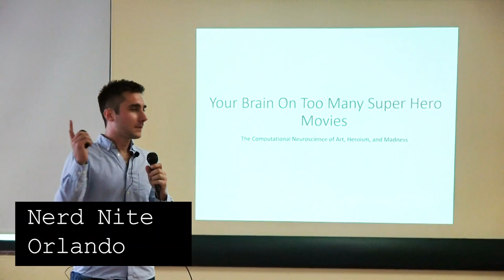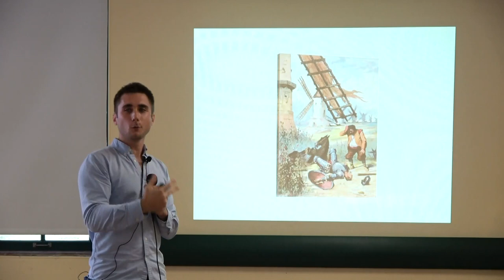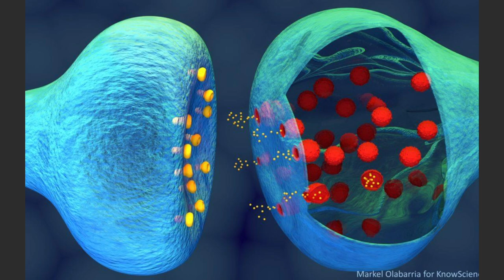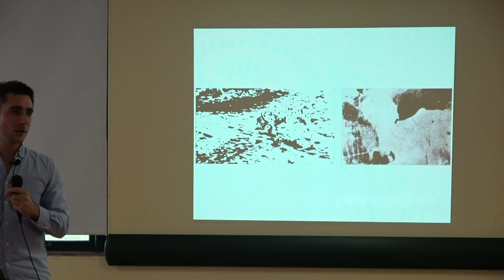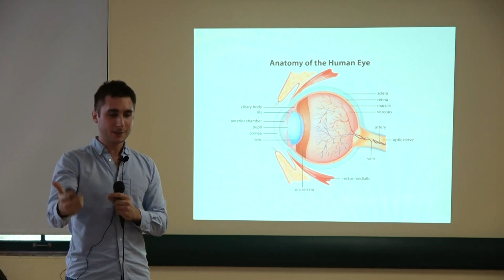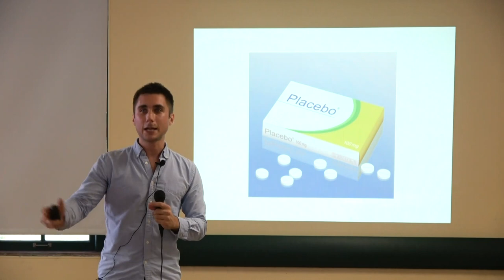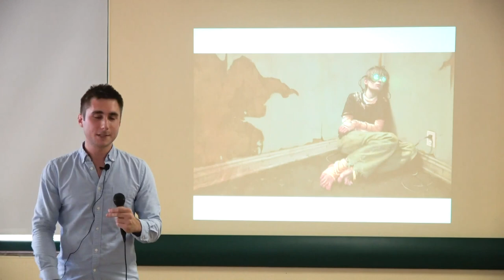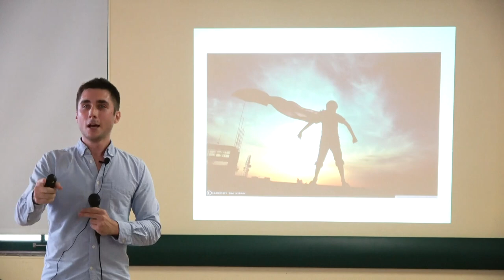Your Brain on Too Many Superhero Movies | Computational Neuroscience of Art, Heroism, and Madness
Have you ever gotten so carried away by a story that you really felt like you were a character in that story? How does that happen? Is that dangerous? What does that tell us about the human mind?

In this talk we’ll be taking a look at the human brain to answer those questions and more, starting from the brain’s basic components and building our way up through the mind, touching on perception and attention and hallucination and imagination as we explore what it means to be human and how we can harness the power of the art we love to become who we want to be.

The presenter, Max Jackson, is the Lead Data Analyst at Hesperos, a Body-On-A-Chip company. He works to build new brains on computer chips to help fix our old brains when they break. He also builds apps with Code Hangar, a full stack web-app company that builds delightful apps for disruptive startups.

The presentation was part of a special Nerd Nite event held in St. Petersburg, Florida. The teams from Nerd Nite Orlando and Miami organized the event.